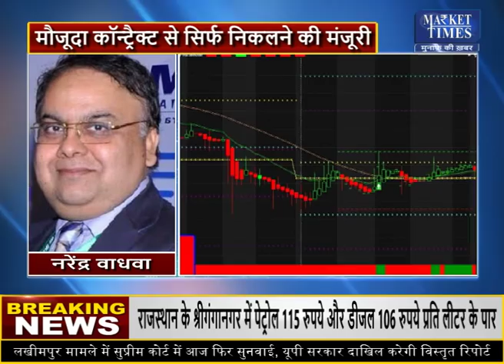सरसों को SEBI ने किया बैन ! अब क्या होगा सरसों का ? Market Times TV